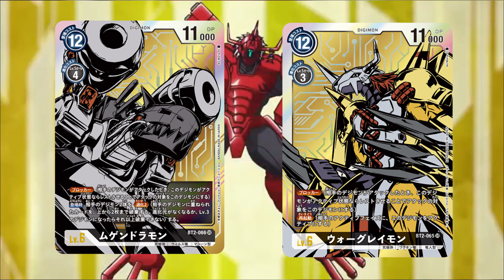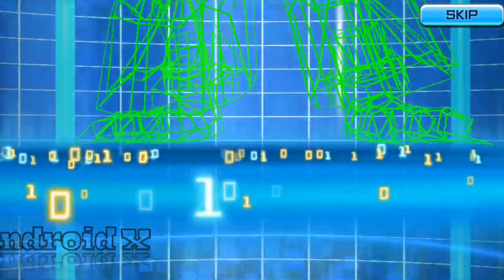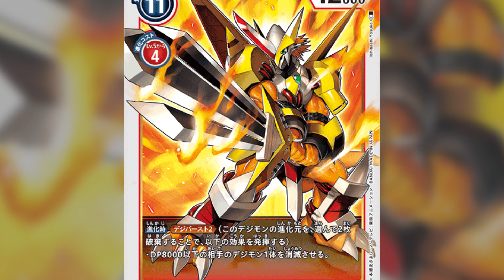总之就是有排面！《数码宝贝》战斗暴龙兽全形态介绍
说是战斗暴龙兽的全形态，其实还是把战斗暴龙兽X的形态给加进来了。 本频道内的所有视频和素材均以合法合规，绝对遵守youtube社区准则